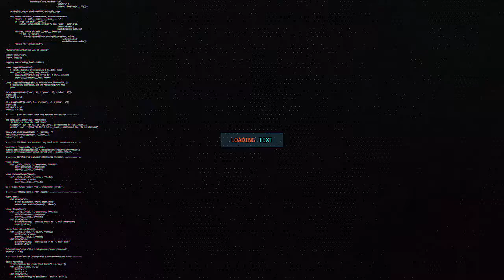XAAFAD DANYARA OO KU NOOL DAGMADA MAXAMUUD HAYBE EE G